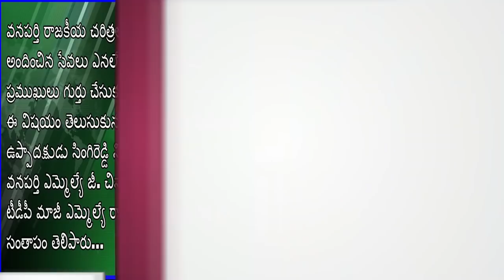ప్రస్తుత తెరాస కౌన్సిలర్ పుట్టపాకుల పార్వతమ్మ భర్త పుట్టపాకుల రవి గురువారం ఉదయం మరణించడం జరిగింది.